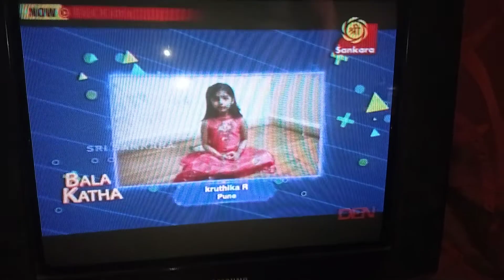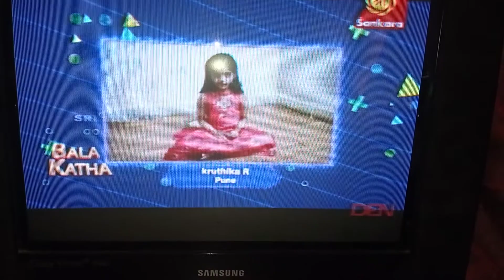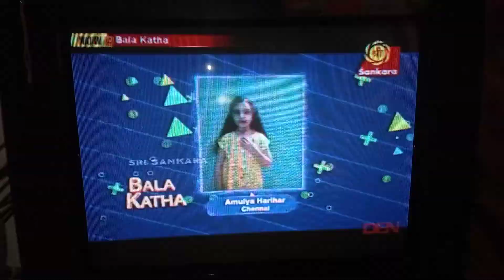sri Sankara TV...Bala katha program .kruthika's story telling..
sri Sankara TV.bala katha program ...Kruthika telling durga maa story